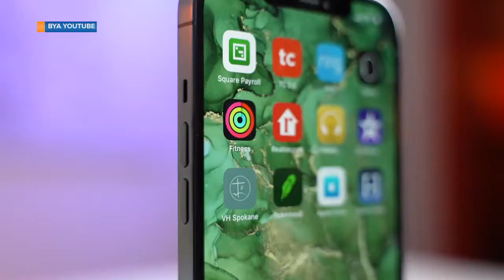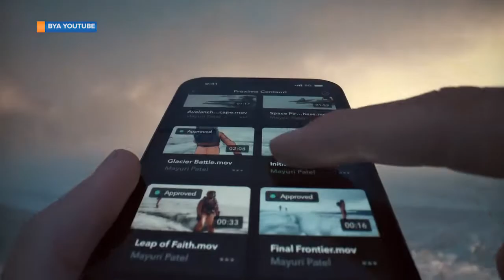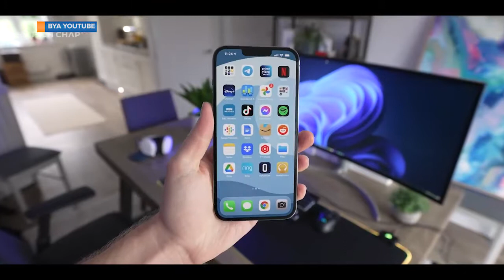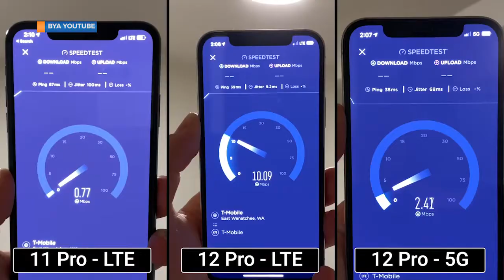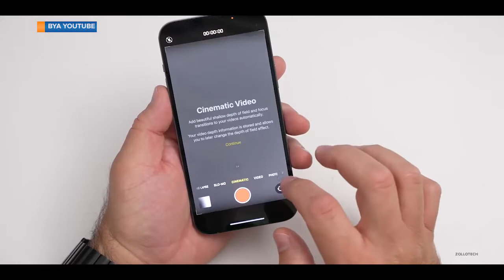GAZIYA OBWONGO iPhone 13 Pro vs. 12 Pro Max, watch the details & compare.